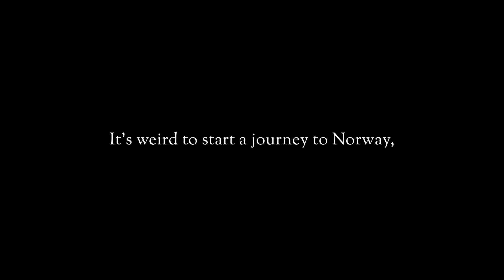Cycling in the Netherlands | 2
This spring we started our bike touring journey to Norway with seven days of cycling through the Netherlands.